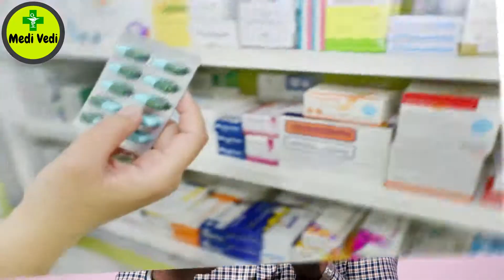Hair Care Tips for Everyone!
Proper hair care is very important in now a days, Hairs plays a very vital role in our personality and also boost our confidence.The proper care of hairs is necessary for every individual depending upon their environmental conditions.